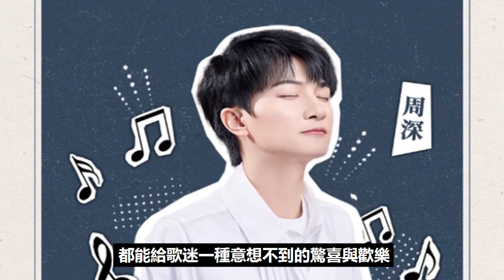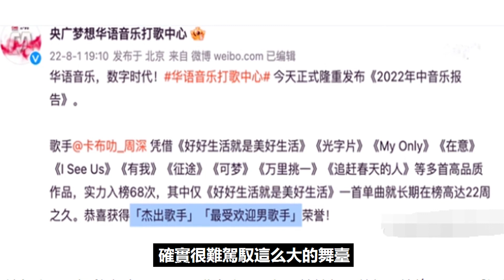2022天津年終演唱會，周深連唱兩首金曲，治愈舞臺唱功征服全網！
2022天津年終演唱會，周深連唱兩首金曲，治愈舞臺唱功征服全網！周深